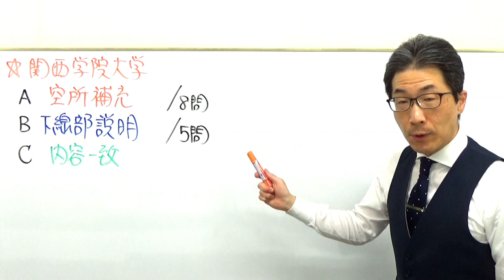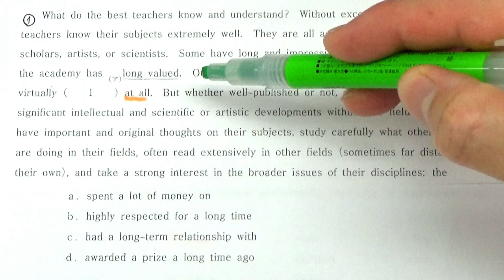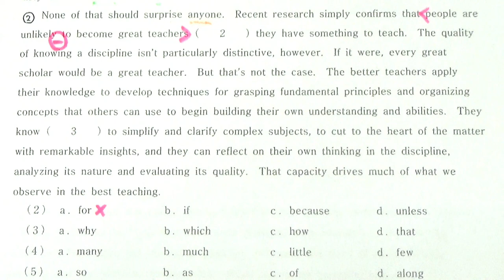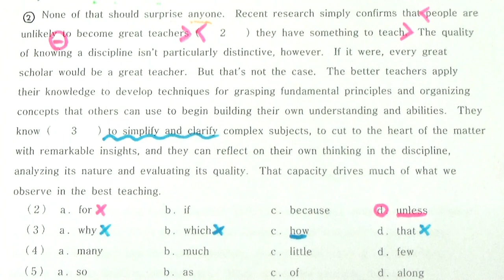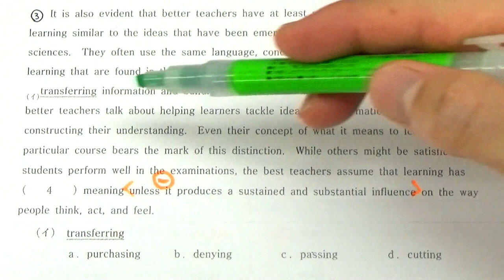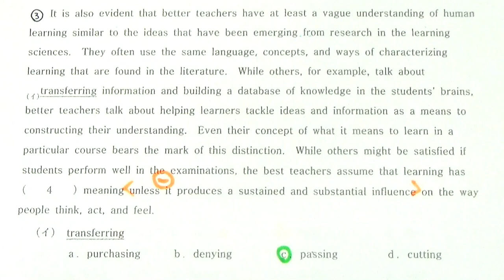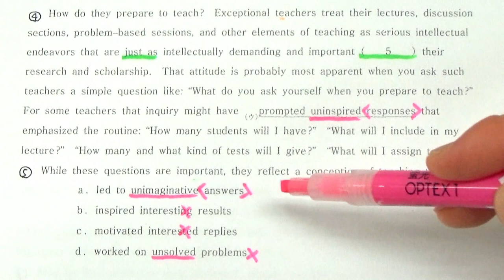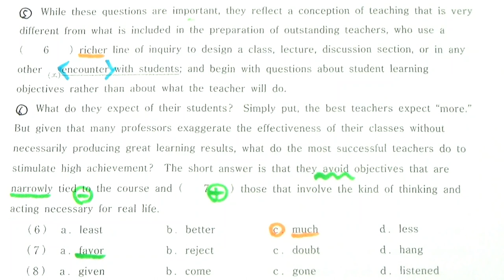【関関同立】3230関西学院大長文読解過去問演習2019全学部日程(2月2日)Ⅰ